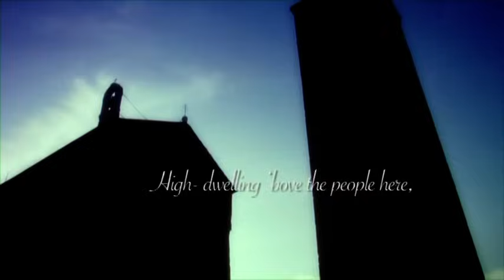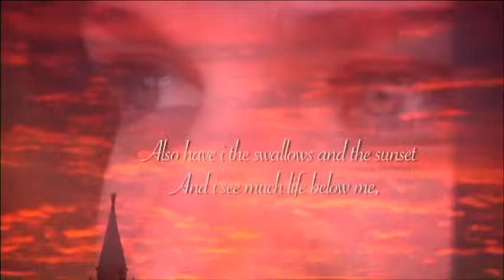Ennio Morricone - Deborah's Theme (In Concerto - Venezia 10.11.07)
Song taken from "Once Upon a Time in America", performed in the magical setting of San Marco's square in Venice and directed by Ennio Morricone himself.

Brano tratto dal film "C'era una Volta in America", eseguito nella magica cornice di piazza San Marco a Venezia e diretto dallo stesso Ennio Morricone.